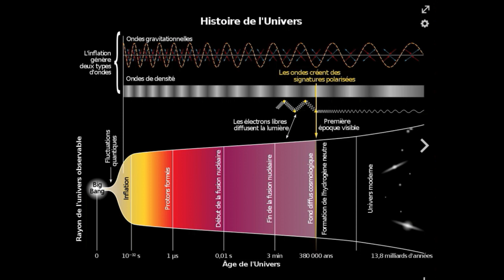Matérialisme/idéalisme : l'impasse (BFP 1)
Série Bases fondamentales de la pensée – critique du monde actuel